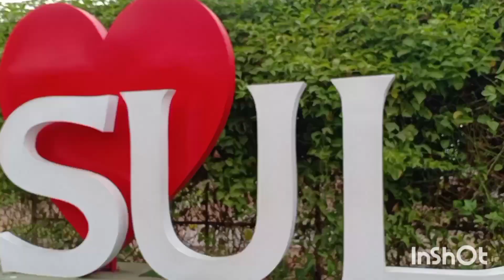Visit to Sula Wineyards & Stay in Amanta Resort Nashik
So we had a one night stay in Cottage room of Amanta Resort opposite Sula Wineyards for which I paid 6000/-
The food which I had inside amanta resort was also very good and pocket friendly..
They have live music on weekends at night during Dinner..

Sula Wineyards entry fees is 1000/- per person but the good part is that you can easily redeem that money inside during Wine testing, shooping, eating etc..

Rikhshaw at Nashik : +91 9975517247

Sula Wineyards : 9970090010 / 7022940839